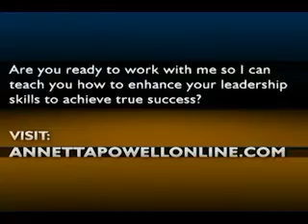Choose a New Road -- With Less Traffic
Join me on the road as I fight traffic to attend training for my new franchise and while I tell you more about my new franchises and why diversification is a great thing.  When you're married to success, you seek out new and different ways to make money... if you're staring 9 to 5 in the face, and you're not happy with it, it may be time to explore some new avenues to get where you want to go.

I really hope you enjoyed this video! Hopefully, this video will be helpful to you. Take care!